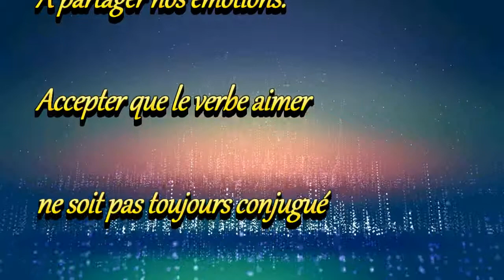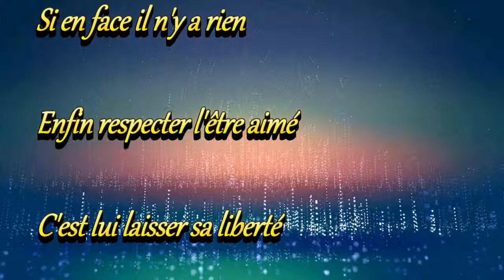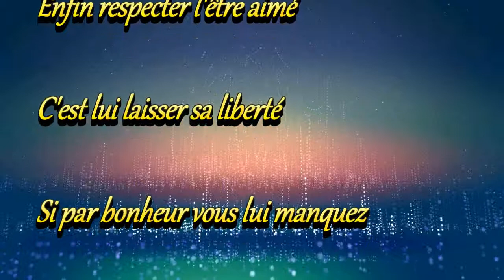Le Respect de l'être aimé